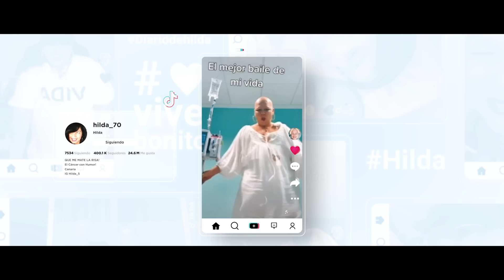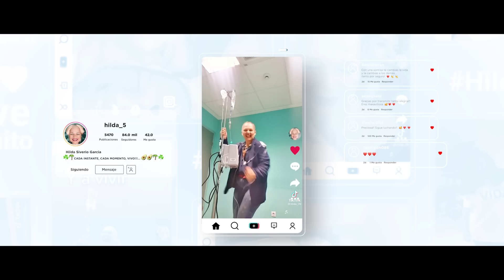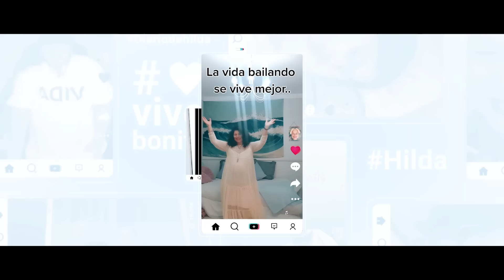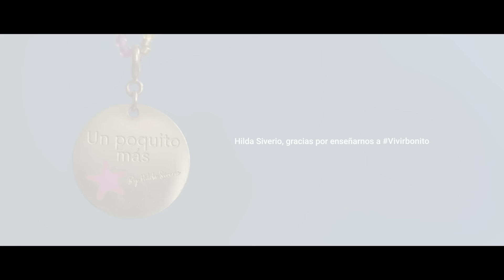"Vivir, un poquito más".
Gracias a todas las personas que han hecho realidad mi sueño.
Productora Grow, Don Javier Cortés, mi familia, Isaac Núñez, todo por mi lucha a la investigación y que sigan existiendo medios para conseguir que un día el cáncer de
mama triplenegativo metastásico sea un mal sueño.